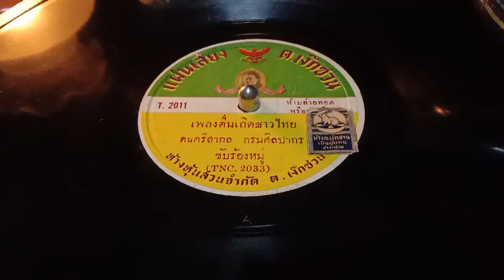ตื่นเถิดชาวไทย - ดนตรีสากล กรมศิลปากร ขับร้องหมู่